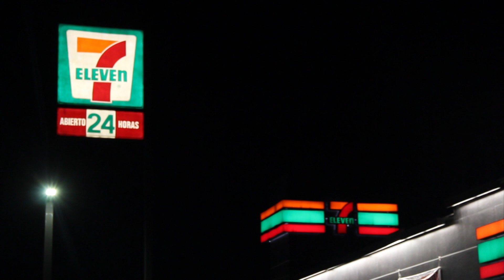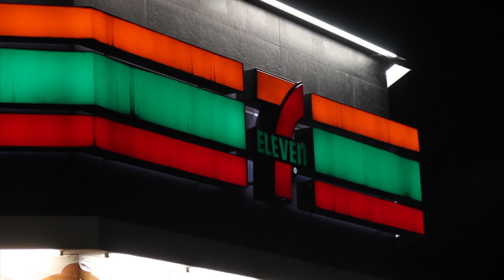Robos a tiendas de conveniencia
En menos de una hora un solitario ladrón logró irrumpir en dos tiendas de conveniencia llevándose un cuantioso botín y un par de cervezas para celebrar su atraco ya que no fue detenido por las autoridades quienes fueron notificadas al momento del atraco, pero llegaron media hora después tan solo para hacer el inventario de lo robado. El primer atraco se presentó en el Seven eleven localizado sobre el bulevar Isidro Lopez, frente a la empresa Tupy, alrededor de las 9 de la noche de este sábado, cuando ingresó un individuo con un arma blanca en mano y con la cara cubierta con un paliacate, exigiendo el dinero de las ventas. El dependiente no tuvo más remedio que entregar el efectivo de la caja registradora, un total de cinco mil pesos fueron los que se llevó el ladrón que salió a toda velocidad de la tienda, huyendo  a pie con dirección al sur. Medía hora después, se reportó un segundo robo en un Seven, esta vez ocurrió en la sucursal de Hinojosa y Bulevar Sarmiento, en donde, de acuerdo con las caracterizas proporcionadas, el mismo ladrón llegó y dentro de una mochila colocó tres paquetes de 12 cervezas, y luego sacó un cuchillo para evitar ser detenido y salir corriendo con rumbo desconocido. Pese a que el reporte de los robos fue oportuno las autoriades llegaron a tomar conocimiento pasadas las 10 de la noche, por lo que no se logró dar con el paradero del responsable así que las investigaciones quedaron a cargo del grupo de robos de la Procuraduría General de Justicia del Estado.